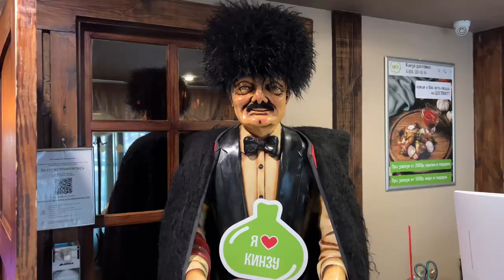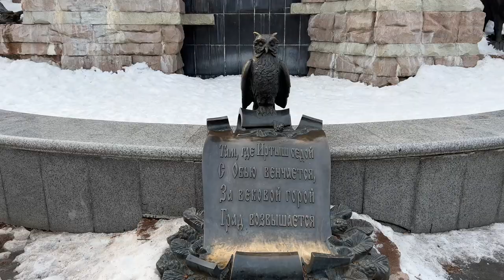Khanty-Mansiysk — the CAPITAL of the OIL REGION of RUSSIA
Hello friends!
In this video I will show you one very interesting city in Siberia - Khanty-Mansiysk, which is the capital of the Oil Region of Russia, and is the administrative center of the Khanty-Mansy authonomous district.